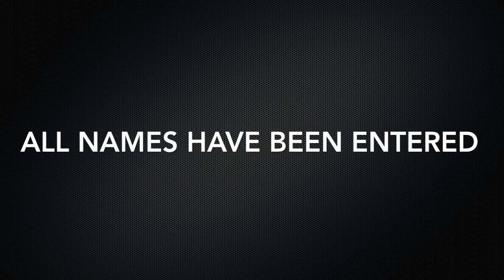WINNER OF SENSILIFT !!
THE WINNER IS CRISTINA MAY.

I WILL FORWARD IT TO MY CONTACT AT SENSILIFT.